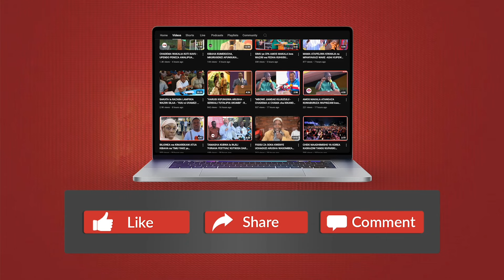SAKATA la DADA wa KAZI KUMCHINJA MTOTO wa BOSI - SERIKALI KUGHARAMIA MATIBABU - YATOA TAMKO ZITO...